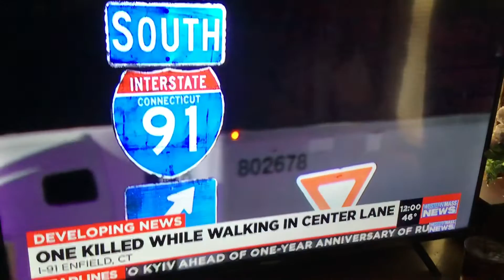Western Mass News at Noon on ABC40 2023 President’s Day Open. 2/20/2023.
A President’s Day opening of Western Mass News at Noon on ABC40.